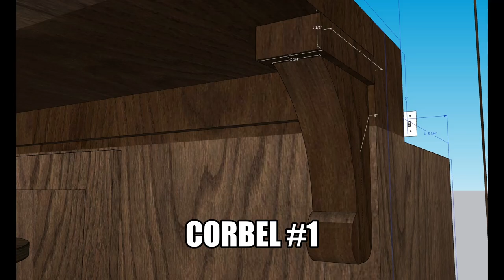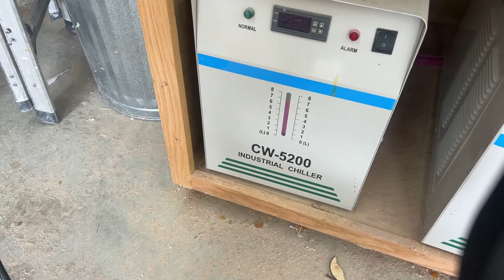Custom corbel for custom designed bar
This is 1 of 5 corbels for a custom designed bar. I used sketchup3d for the overall design. I am using vetric and light burn for my cnc and laser work.